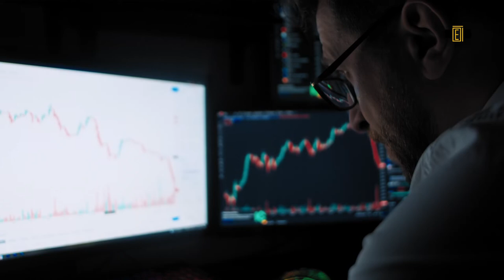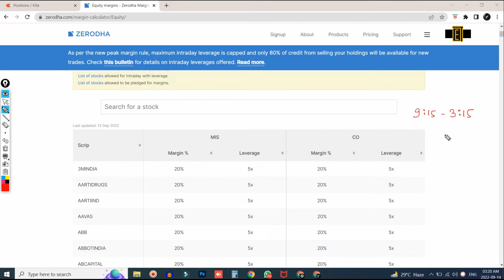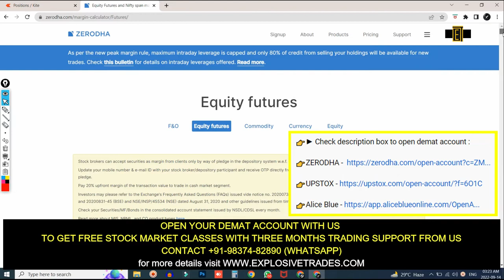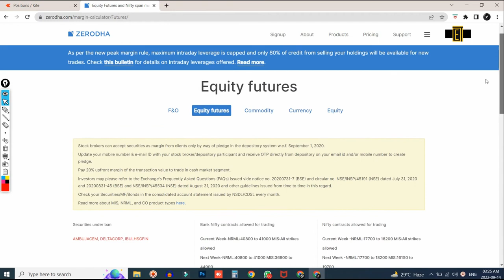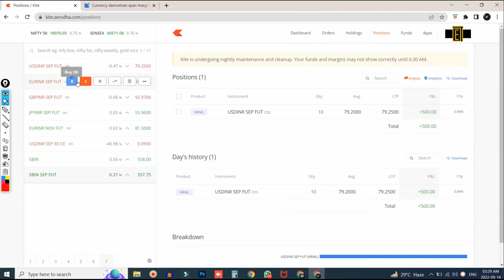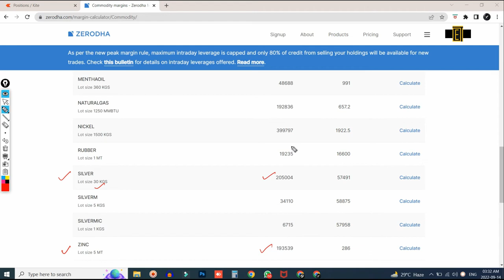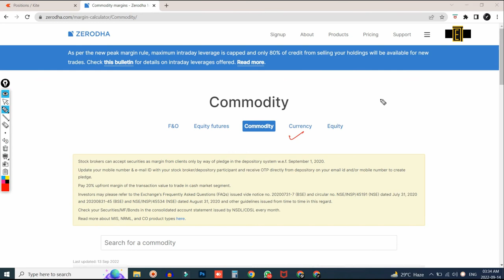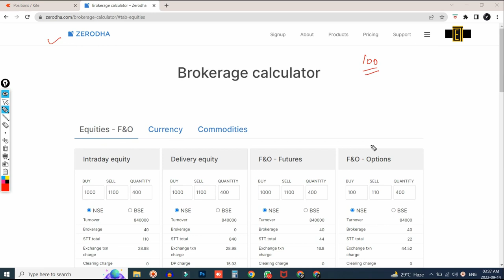An Important Conversation About trading margin in stock market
(Open Demat account and send details to get free course)

Must watch these videos ( ये वीडियो जरूर देखें )

Best playlist for you by Explosive Trades